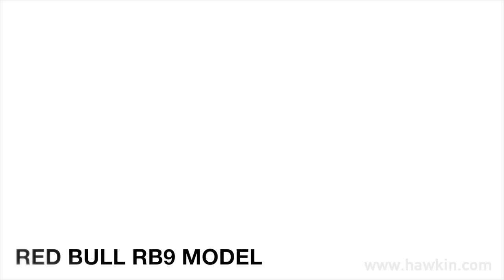1:24 RED BULL FORMULA 1 REMOTE CONTROL from Hawkin's Bazaar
Relive your favourite moments from the 2013 Formula one season by racing this 1:24 scale Red Bull racing car around your house. With authentically reproduced bodywork, this remote control Red Bull RB9 looks just like the larger version that powered around the track throughout the 2013 race season. This full function RC F1 car not only looks brilliant, but it's also a joy to drive thanks to the responsive and easy to use controller.